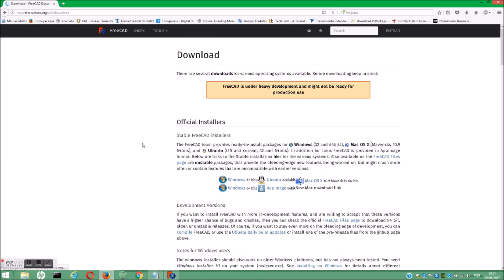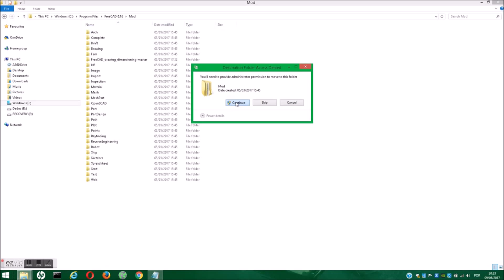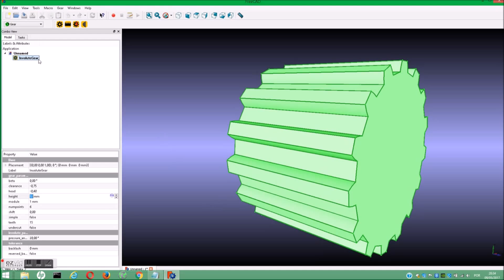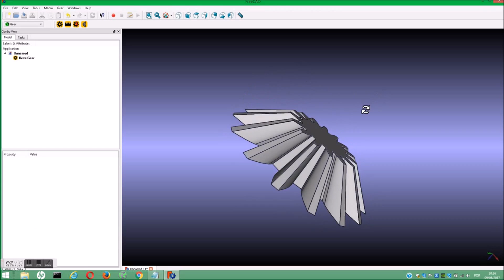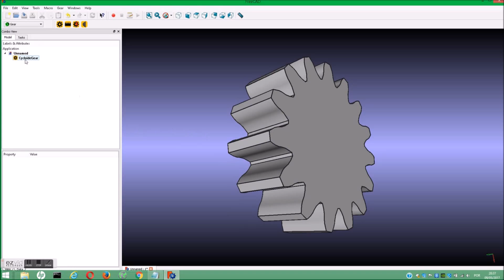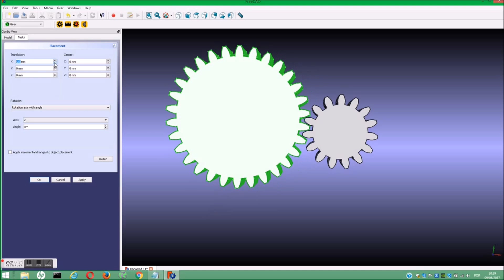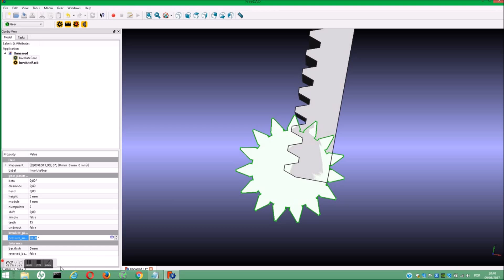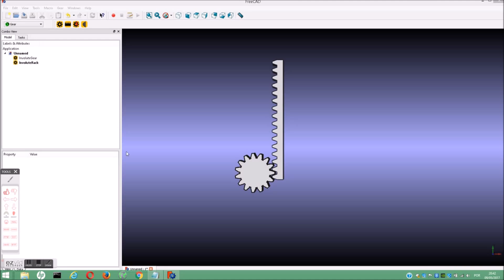FreeCAD Gear Workbench (FCGear Module)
In this video I show how to install a workbench dedicated to gears.
Additional Workbench to create different types of gears, involute gear, involute rack, cycloide gear, bevel gear.
I also make a small introduction to this Gear Workbench.